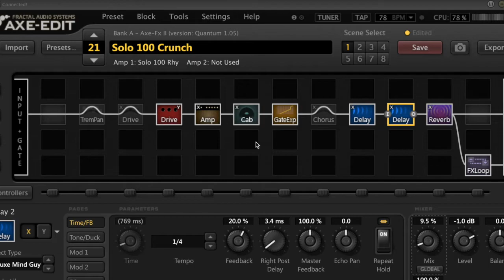Axe FX Deelay Freeze